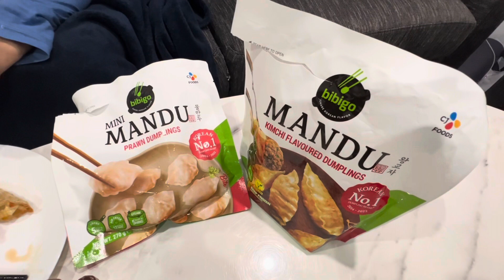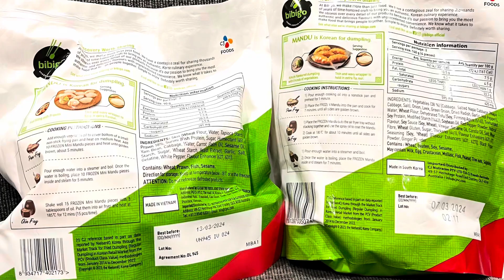Bibigo Korean Mandu Dumplings 🇰🇷🇻🇳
Bibigo Mini Mandu Prawn Dumplings vs Mandu Kimchi Flavoured Dumplings

Bibigo Mini Mandu Prawn Dumplings.
270g bag.
$8.50 full price.
Made in Vietnam.

Allergens:
Sesame, Fish, Wheat.

Bibigo Mandu Kimchi Flavoured Dumplings.
280g bag.
$8.50 full price.
Made in South Korea.

Enjoy Bibigo Mandu, the delightful texture of chewy skin and chunky fillings.

Allergens:
Milk, Sesame, Gluten, Wheat.
Allergens may be present:
Gluten, Lupin, Sulphites, Fish, Peanuts, Egg, Mollusc, Tree Nuts, Crustacean.

0:00 Intro
1:53
2:15 Taste
7:05 Ratings
8:36 Packaging Zoom